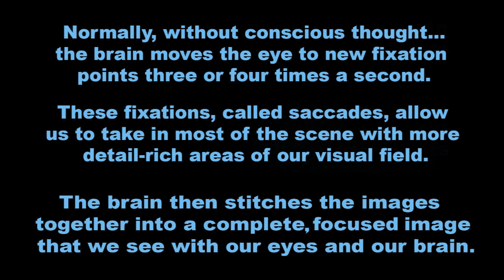Central Vision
In this video we show how our eyes and brain work together to create a clear image of the world around us.  The clearest, most detail-rich part of our vision – the foveal or central visual field – is only about 5 degrees wide and three degrees high. As you move outward from the fovea, our vision begins to lose detail, and actually loses color in the outer periphery.  In order to compensate for this and provide us with a clear, colorful image of the world, our eyes move in saccades, and our brain knits together a clear, color-rich image of the world around us.